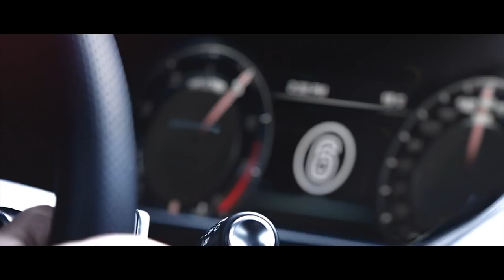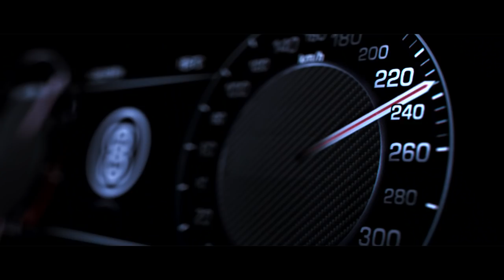Range Rover Sport SVR Launch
Introducing the Range Rover Sport SVR - the fastest Land Rover ever, with a top speed of 162mph.